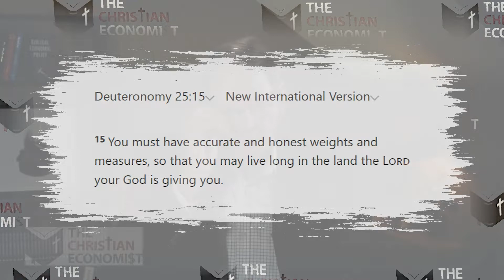Use Honest Measures | The Christian Economist Clips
The California legislature is trying to create value by reducing the workweek to 32 hours for employees while forcing employers to pay for a 40 hour workweek.  With inflation currently at record high levels, is this really a way to honestly create value for those within the state?

Follow TheChristianEconomist online